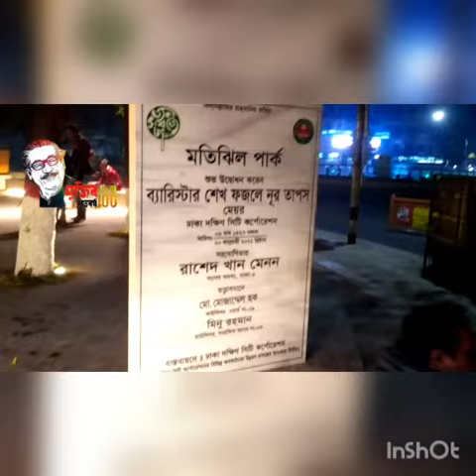মতিঝিল এ পার্ক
ঢাকা মহানগর দক্ষিণ এর মাননীয় মেয়র
ব্যারিস্টার শেখ ফজলে নুর তাপস মতিঝিলে   পার্ক করেন এ সময়ে কমিশনার, ও মহিলা কমিশনার ছিলেন